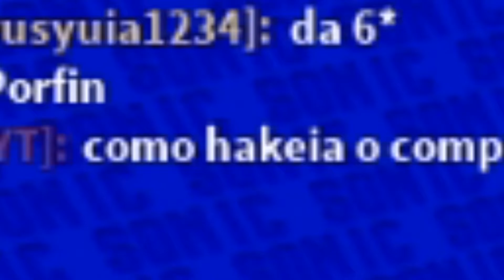Roblox Sonic, quase eu consegui sair da Sand Box!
Joguei o o Sonic do Roblox e além de ficar em primeiro lugar em argolas, tirei maior onda com os players e quase consegui sair da Sandbox com o Sonic!!!
Me ajude a comprar um PS5 eu amo a plataforma mas não tenho money:
                                    😃😃🙏🏼🙏🏼🙏🏼MUITO OBRIGADO🙏🏼🙏🏼🙏🏼😃😃